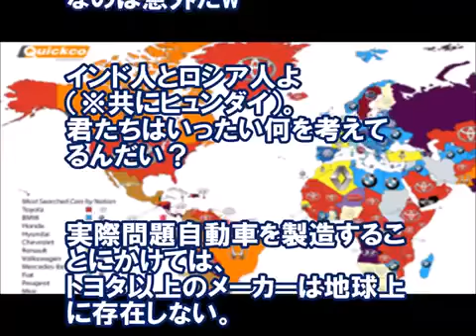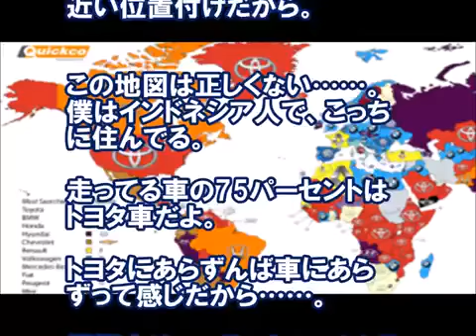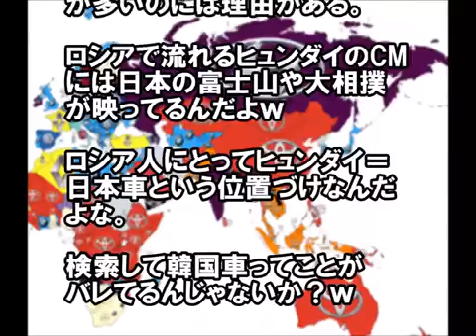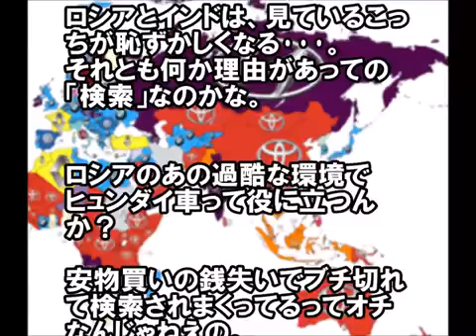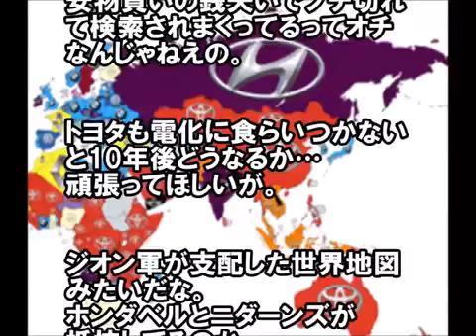海外の反応「日本勢強すぎw」各国で最も検索された自動車メーカーを示した世界地図【気になる話題】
⇒ 関連動画 【海外の反応】米国西海岸で高速鉄道構想、日本の新幹線を望.

【海外の反応】「考え方の違いだ！」欧米に比べモラルの高い日本人が科学的に証明され海外が仰天！「自己中と自制心に大きな違いだ」 .